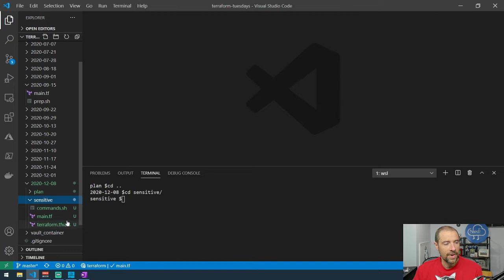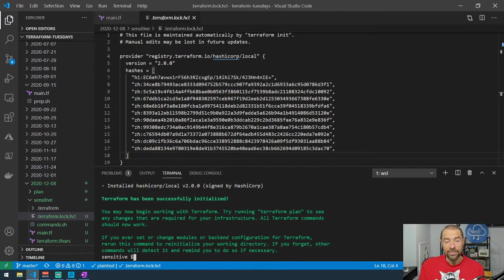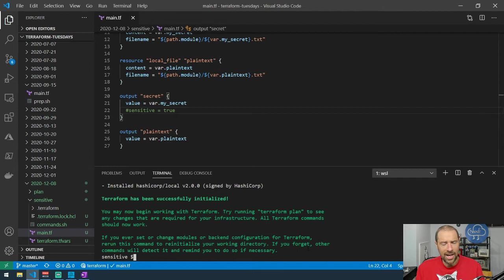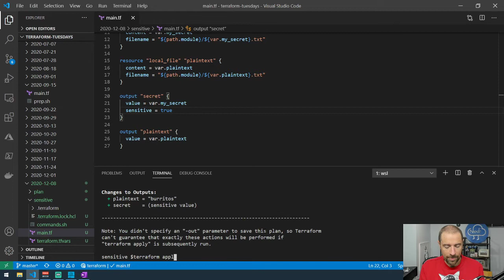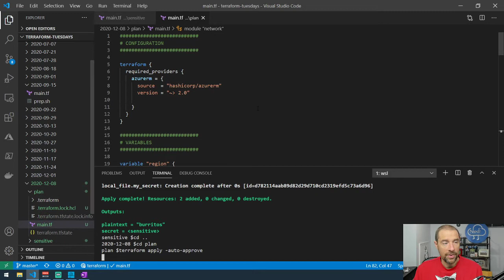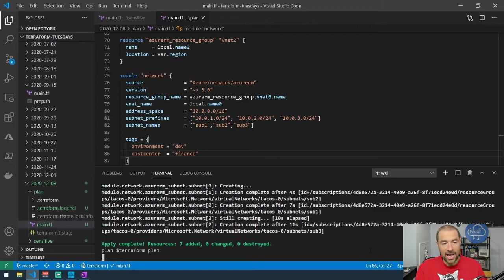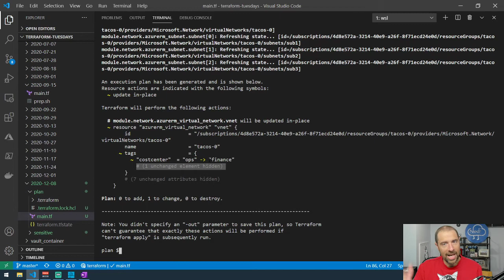What's New in Terraform 0.14?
Terraform 0.14 is now GA and it brings with it a whole host of new features that I am excited about. Let's talk about a few of them including:

 - Marking variables as sensitive
 - Terraform providers lock file
 - Support for future state file versions
 - Concise diff renderer and terraform plan refresh
 - Terraform console enhancements